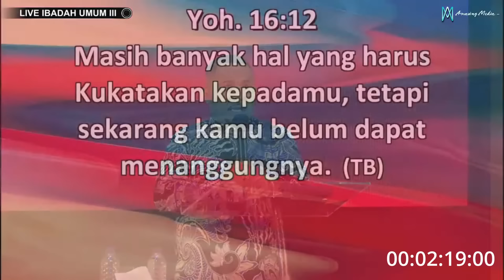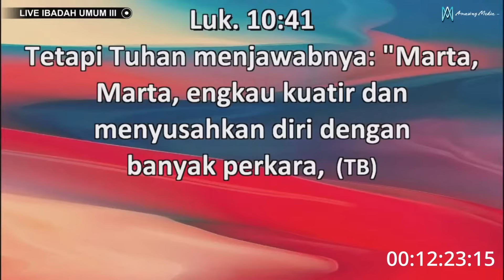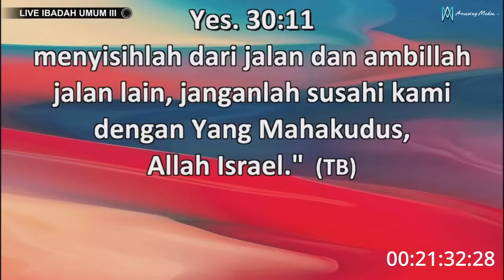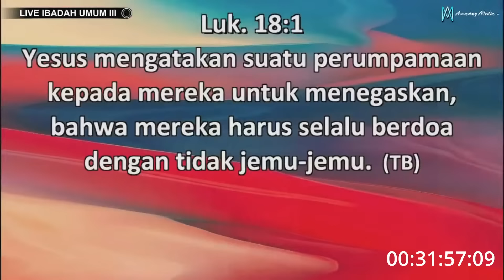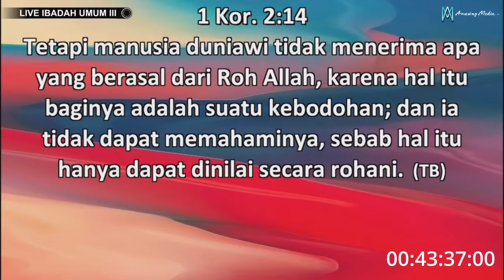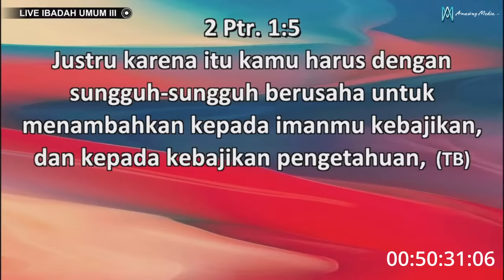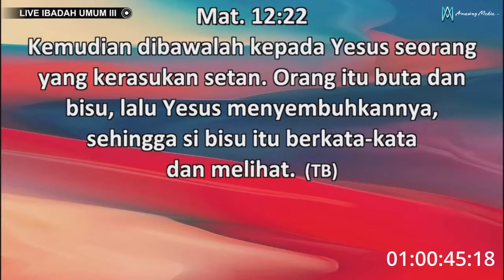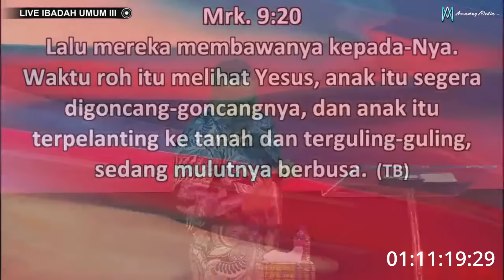inilah Rahasia Mujizat saat D1BENC1 OLEH ORANG ISRAEL!